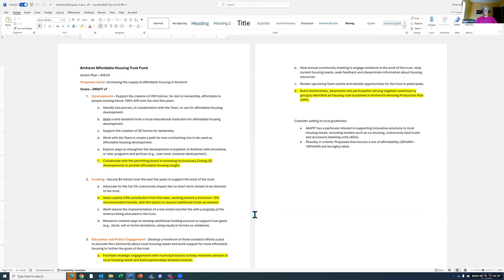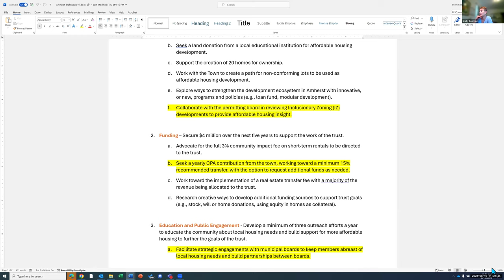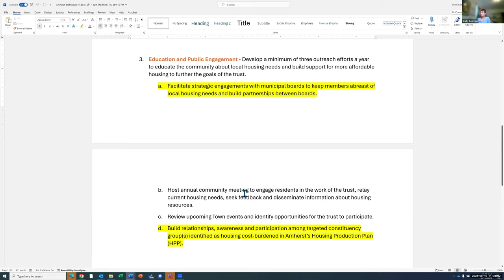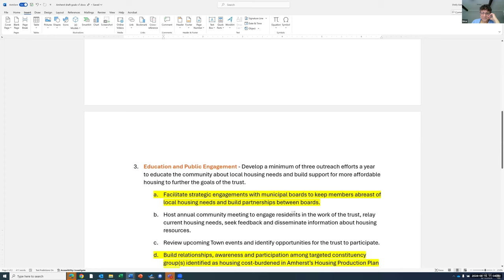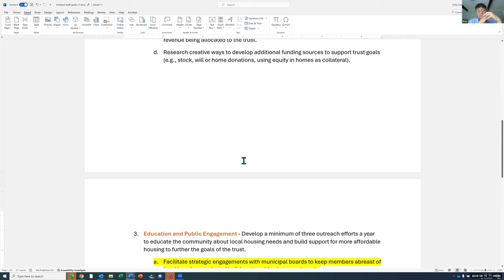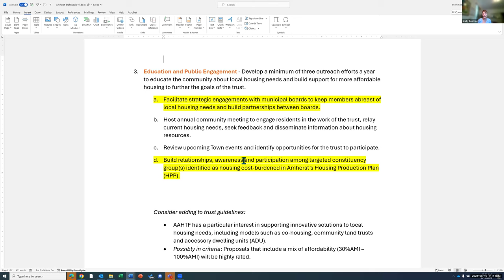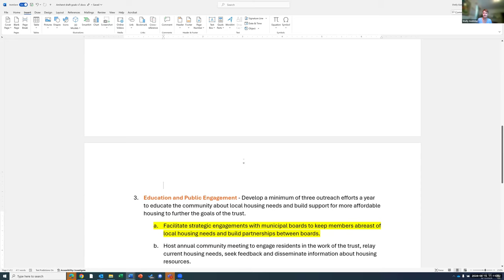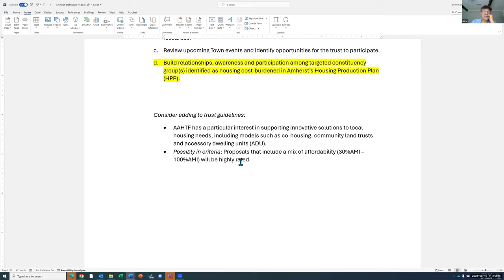AMAHT: Monthly Small Group Action Planning Aug 15, 2024